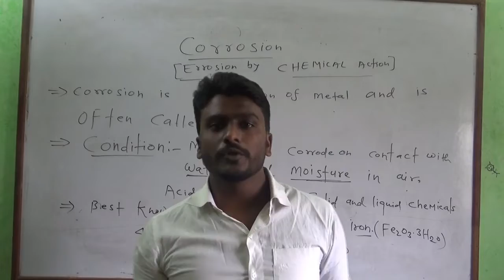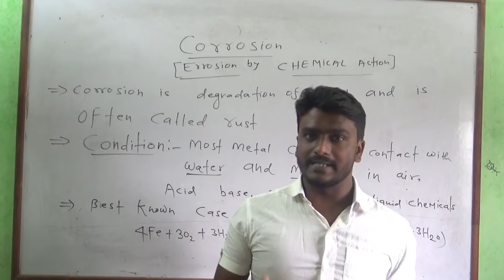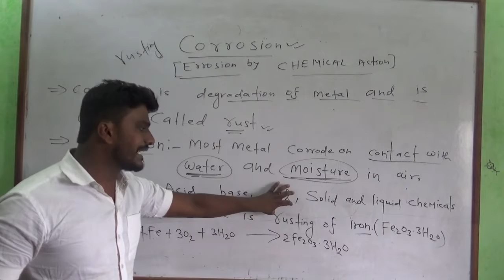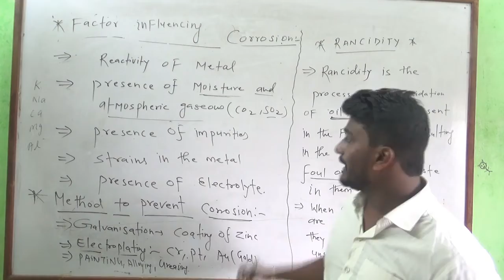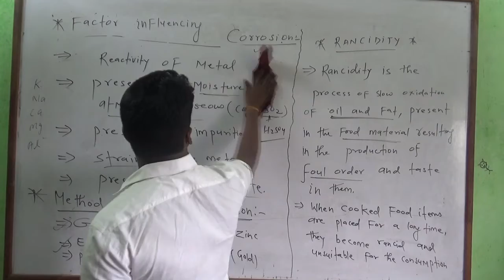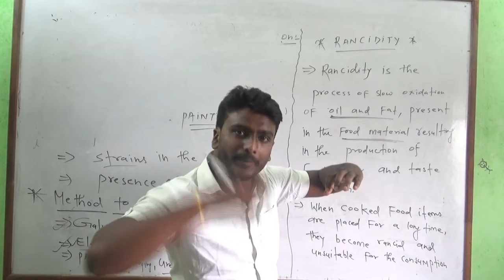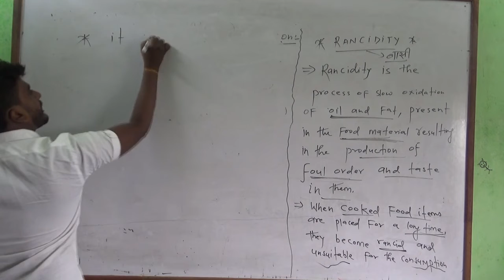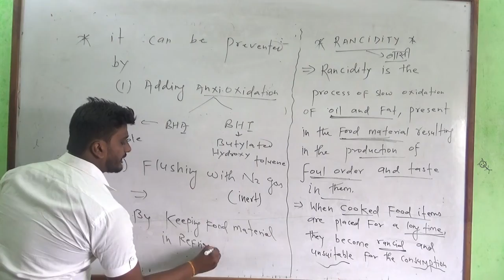CORROSION & RANCIDITY CLASS 10 CHEMICALS REACTION & EQUATIONS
hello 👉प्यारे बच्चो आपको इस channel par
 class 9  se 12 tak sara material diya ja raha h

current electricity